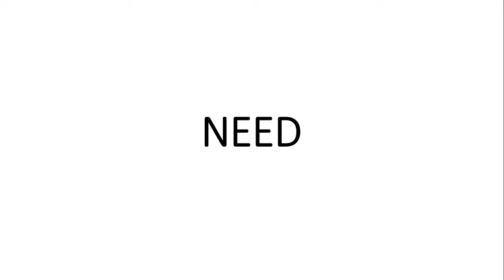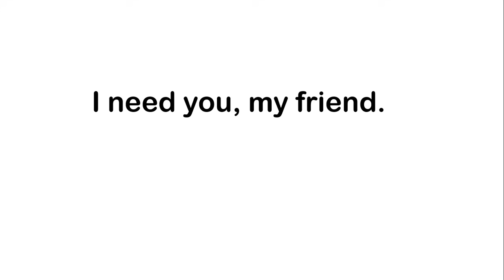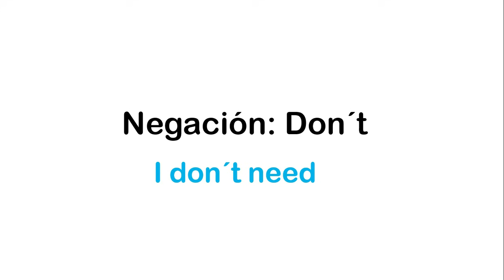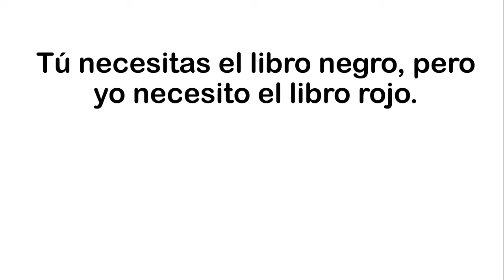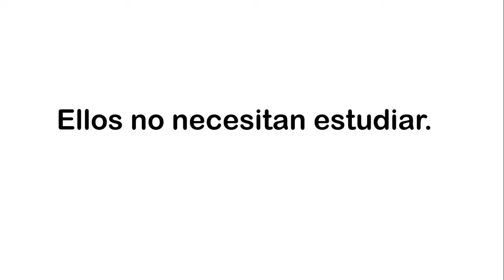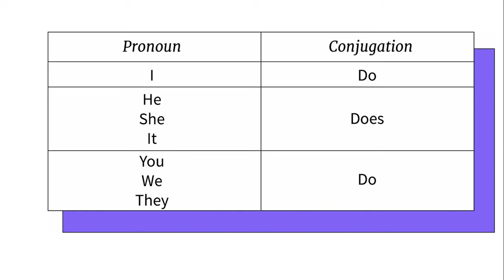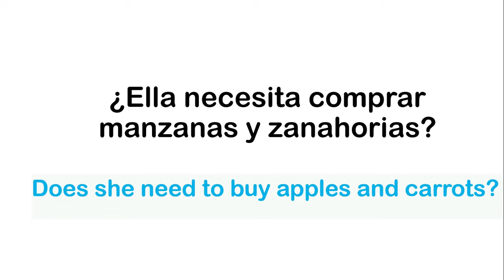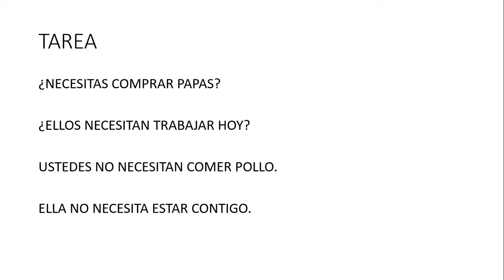CLASE #15 APRENDE INGLÉS CON @Doctor Miguel / SOY MIGUEL IDIOMAS